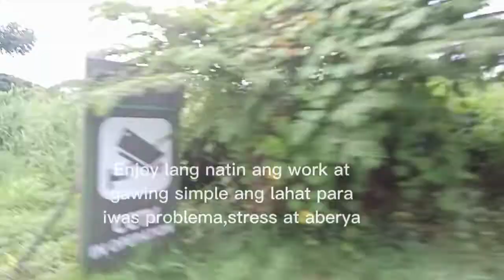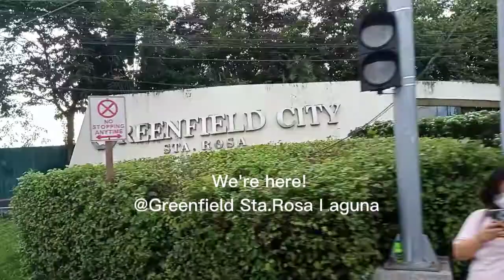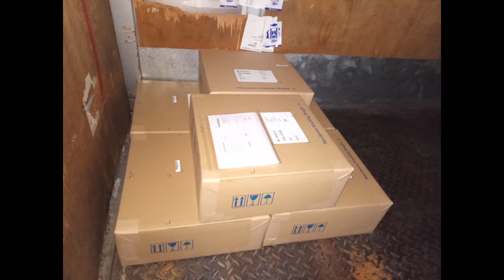MY DAILY ROUTINE | Archie Igop Centeno